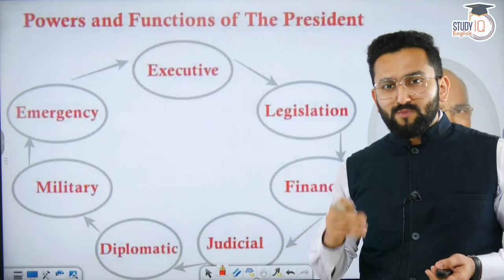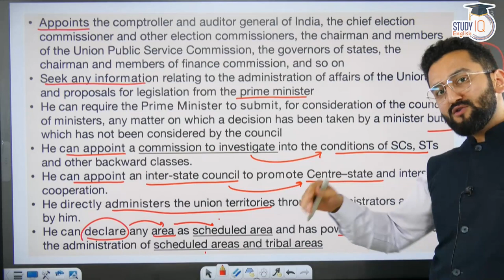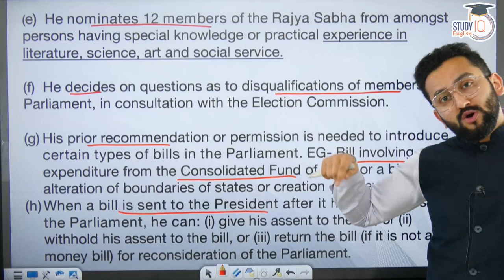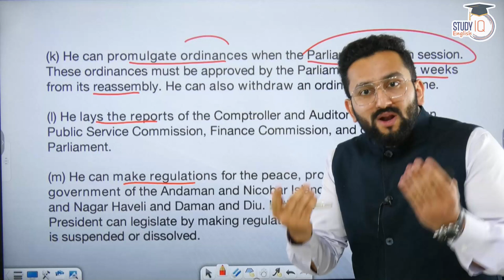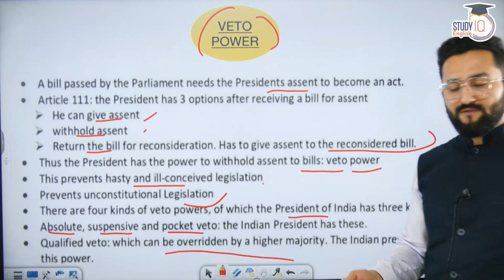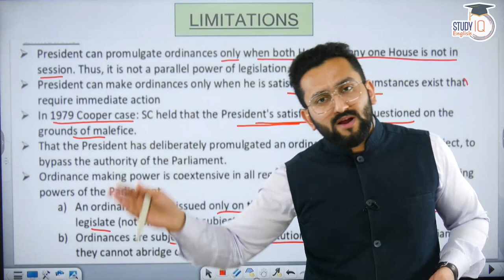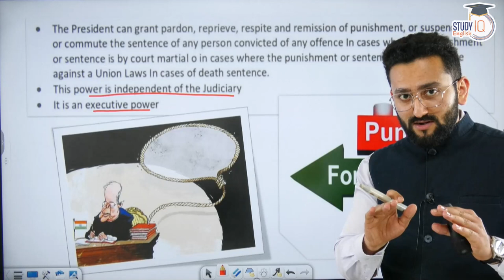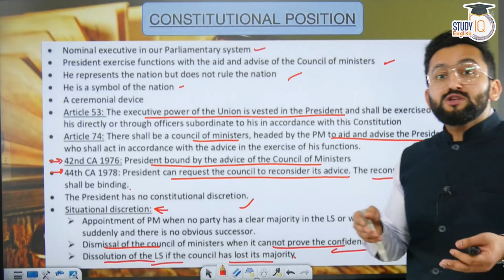Indian Polity by M Laxmikanth - President | Part 2 | Polity for UPSC Prelims